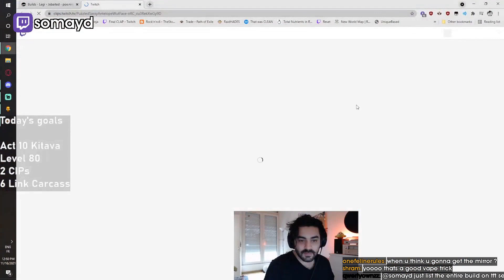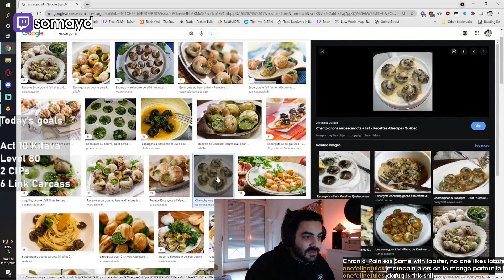HH TODAY BOYS | Daily Path of Exile Highlights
- every morning at 5AM-8AM PST, posts new timestamped highlights of previous day:
 - attributes/reports

Timestamps:

00:00 HH today boys
[#1] steelmage clipped by winwins

00:28 wtff
[#2] steelmage clipped by tokamachina

01:00 Omniphobia, tea time manifest
[#3] diregray clipped by krippssecret

01:34 shiiiit
[#4] steelmage clipped by itsamenat

02:04 double mino
[#5] mathil1 clipped by scraffster

02:25 quin got the gloves
[#6] alkaizerx clipped by xf86

03:05 steelmage clip
[#7] steelmage clipped by muniojp

03:30 ventrua clip
[#8] ventrua clipped by dummydanlol

04:00 nemz in shambles
[#9] alkaizerx clipped by citronus

04:32
[#10] douncomo clipped by hutabasan

05:00 I am dyslexic!
[#11] steelmage clipped by big_fan_of_tyler1

05:32 unethical
[#12] mathil1 clipped by pallumx

05:56 this is THE place
[#13] slipperyjim8 clipped by jaktchorak

06:14 thats actually insane
[#14] kobeblackmamba clipped by gloomshot v2.2

07:38 manni2 clip
[#15] manni2 clipped by gloomshot v2.2

08:31 Nurse?
[#16] steelmage clipped by oversizedpillow

08:44 crouching_tuna clip
[#17] crouching_tuna clipped by gloomshot v2.2

09:46 pathofmatth clip
[#18] pathofmatth clipped by gloomshot v2.2

10:45 somayd clip
[#19] somayd clipped by gloomshot v2.2

11:44 somayd clip
[#20] somayd clipped by gloomshot v2.2

=== CLIP SUBMISSION ===
NOTE: If you are a Path of Exile content creator and don't want your videos to be promoted on Gloomshot, just send me a message (email (joseph[at]gloomshot[dot]com) is best) and I'll edit the algorithm to never scan your stream.

Hi, I'm Joseph and this is Gloomshot: Path of Exile, a curation bot that automatically compiles the best moments of the best Path of Exile streams. To find out more, I did an interview here that goes over the bot

{GAME_DESCRIPTION}